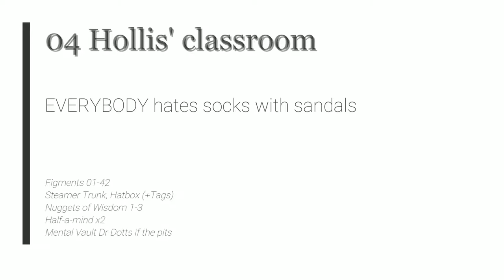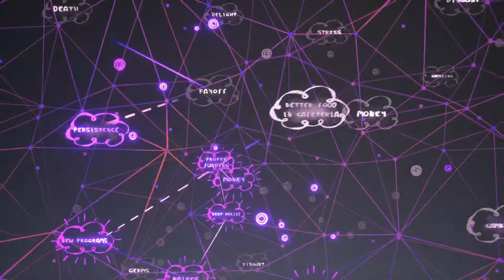Psychonauts 2 - 04 Hollis' classroom - EVERYBODY hates socks with sandals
Figments 01-42
Steamer Trunk, Hatbox (+Tags)
Nuggets of Wisdom 1-3
Half-a-mind x2
Mental Vault Dr Dotts if the pits

2021 Double Fine